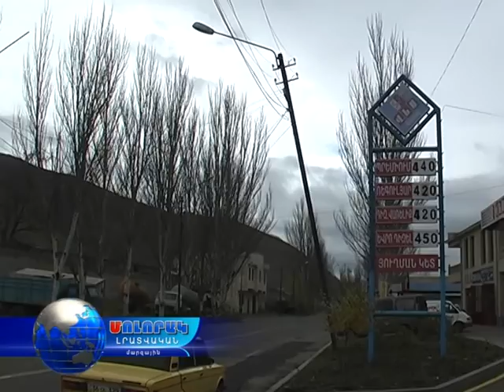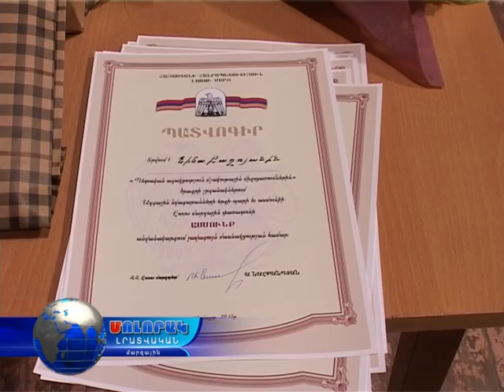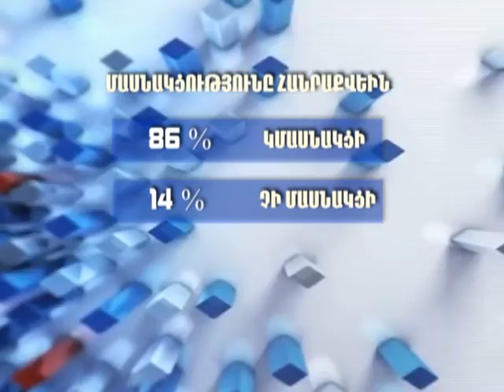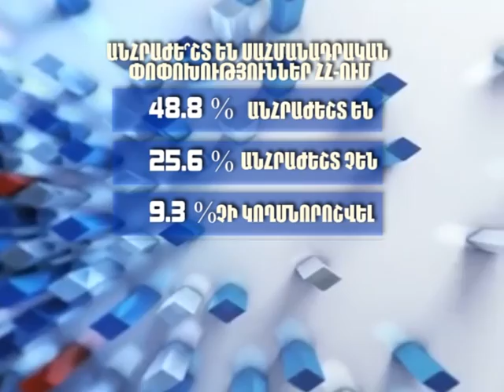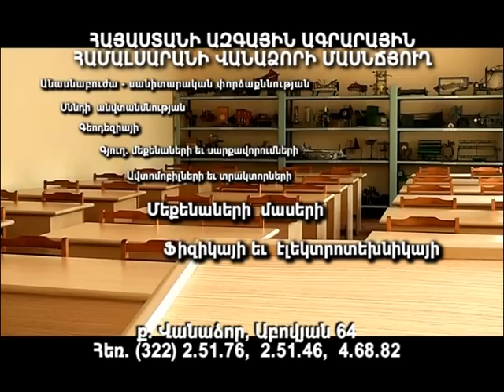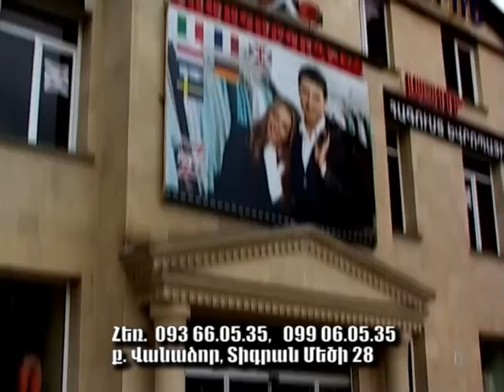Մոլորակ լրատվական գլխավոր թողարկում 14.11.15